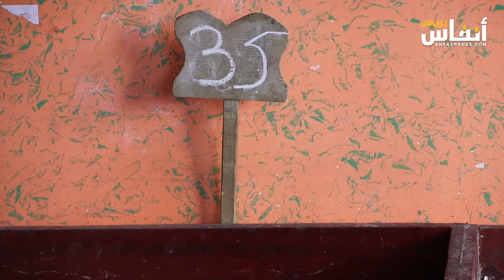"مول البيض": المواطن سبب رئيسي في ارتفاع ثمن البيض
تعرف أثمنة البيض منذ أشهر ارتفاعا كبيرا، الأمر الذي يستنكره المواطنون، كاميرا " أنفاس بريس" تواصلت مع بائع البيض...هذه مبرراته.